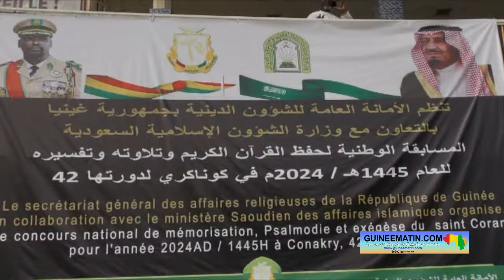Mémorisation et d'interprétation du Coran: Elhadj Ibrahima Ousmane Bah, SGAR sur le 42ème concours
42ème édition du concours de mémorisation et d'interprétation du Saint Coran : voici le discours d'Elhadj Ibrahima Ousmane Bah, Secrétaire général des Affaires religieuses par intérim